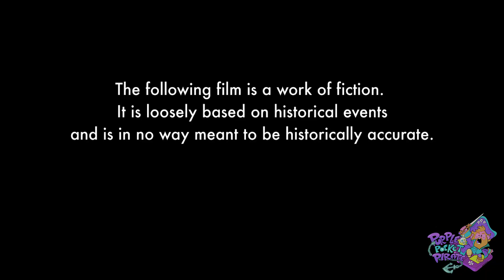{YTP} Thanks for Giving me these Free Birds!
We're going back in time to 2013 to put Youtube Poop back on the menu. That's right, I've made an entry for Schaffrillas Productions' recently announced Free Birds YTP collab! Yeah, I know it's pretty early for a Thanksgiving video, but I just got really excited is all, and frankly when has that sort of thing stopped me before?

Anyways, I hope you all enjoy the video!